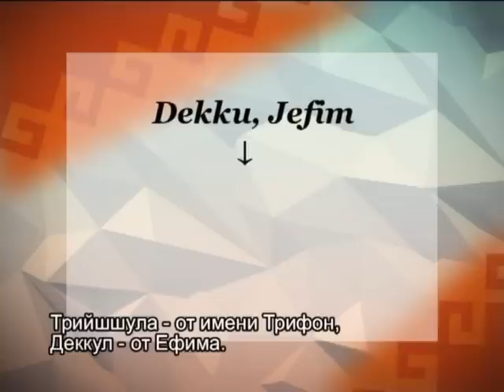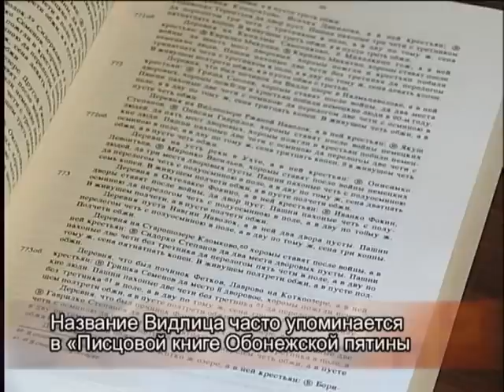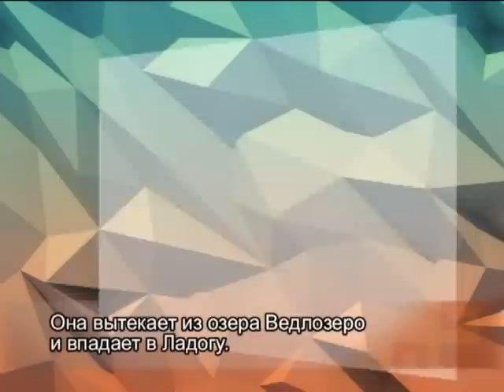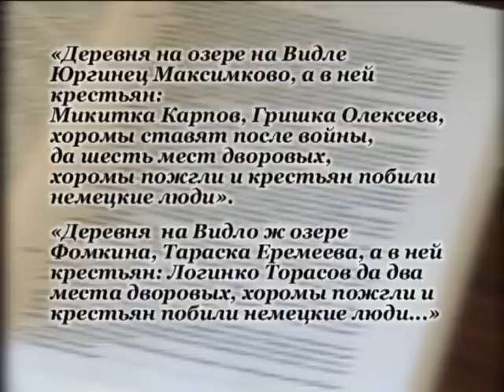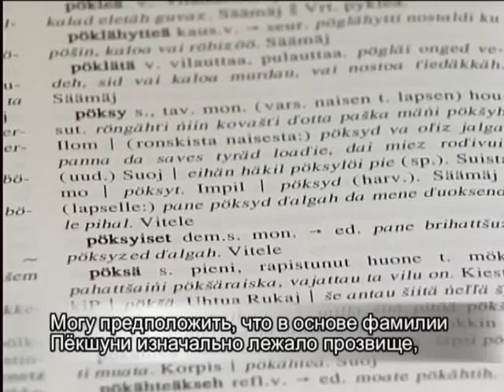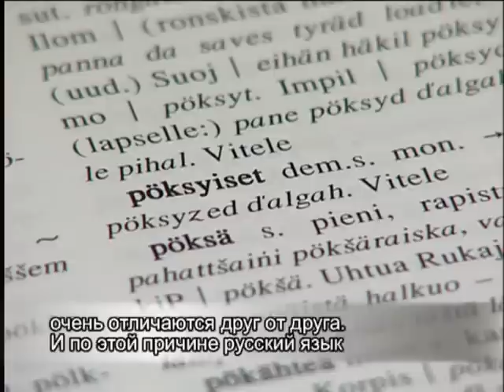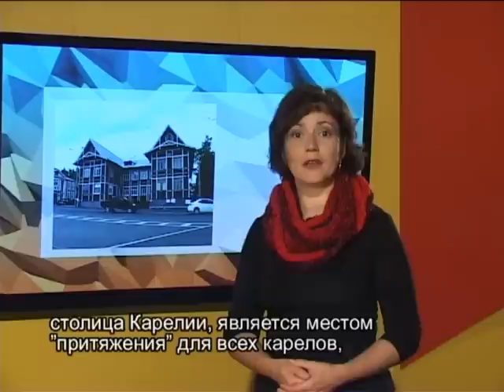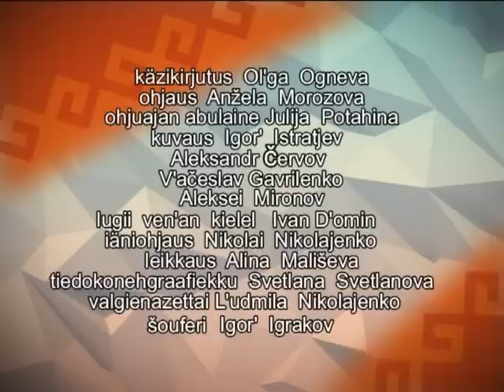Lähtin minä Läkköiläh. Videl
Lähtin minä Läkköiläh. Videl. Mis on roinnuh Videlen nimi da midä yhtehisty on Videlel da Vieljärvel? Karjalan da suomen kielel.

«Родные сердцу имена. Видлица». Что значит название Видлица и что общего у Видлицы и Ведлозера? На карельском и финском языках с субтитрами на русском языке.